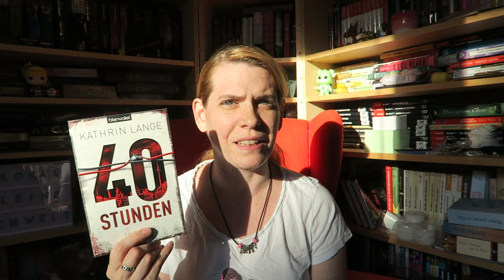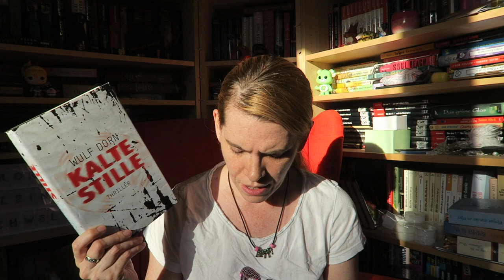angefangene Buchreihen Thriller #2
Erwähnte Bücher*:

▶︎ Tödliches Puzzle - Graeme Hague

► Blutsbräute - Margie Orford

► DOORS: Blutfeld - Markus Heitz

► Der Augenschneider - Valentina Berger

► Der Lebkuchenmann - J. A. Konrath

► Kalte Stille - Wulf Dorn